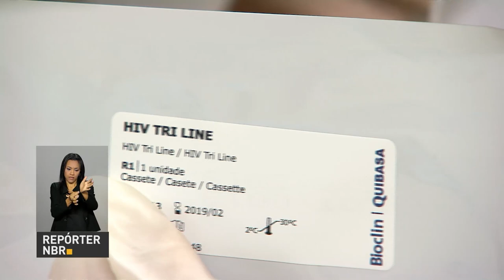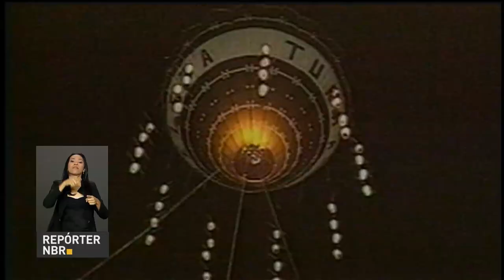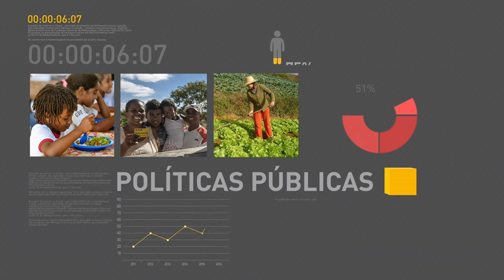Anvisa registra o primeiro autoteste para detecção do HIV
REPÓRTER NBR 9H - 23.05.17: Anvisa registra o primeiro autoteste para triagem do HIV no Brasil. O produto é destinado ao público em geral e poderá ser vendido em farmácias e drogarias. E mais: Comércio varejista já sente os efeitos da liberação dos saques de contas inativas do FGTS.